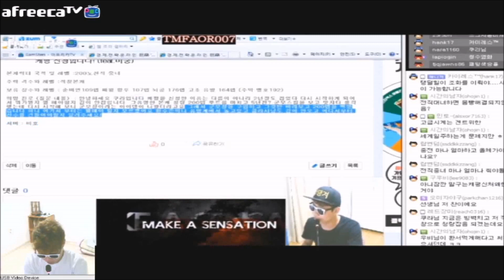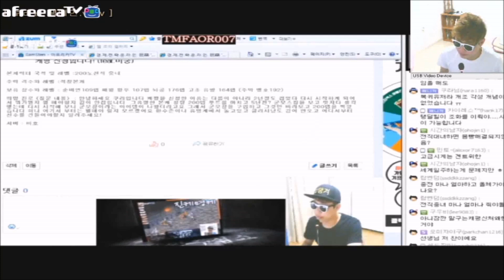2017.02.09] 역대 최초로 BJ땡겨 땡美人 도중 뒷목잡고 쓰러진 사연! BJ땡겨 거상 땡미인